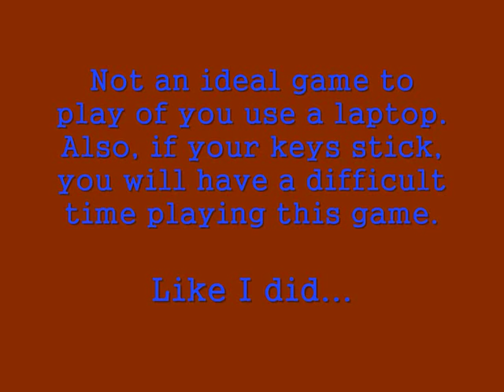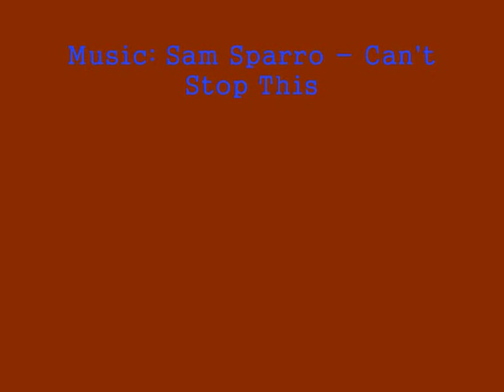Toy Tank Arena Playthough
I've decided to make this a series. I've been stuck for ideas, bored, lazy and awaiting Joshp011's contest, only to find that e cannot judge them until early April. Hopefully this will turn out to be as good as my first playthrough